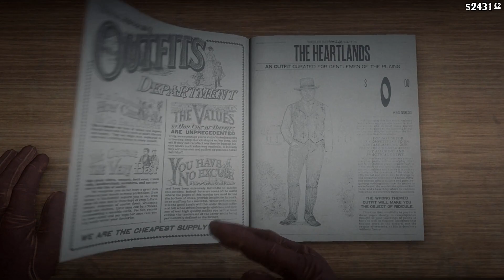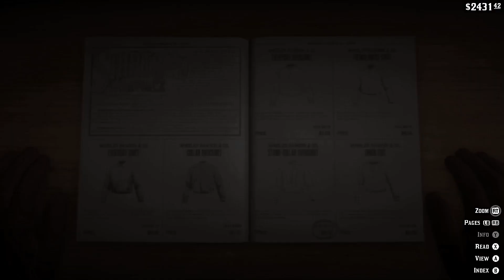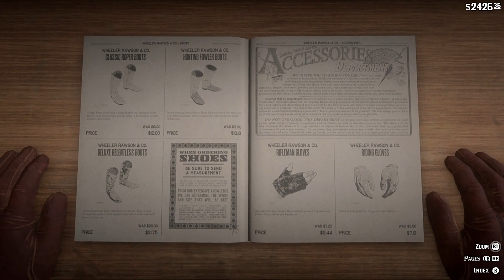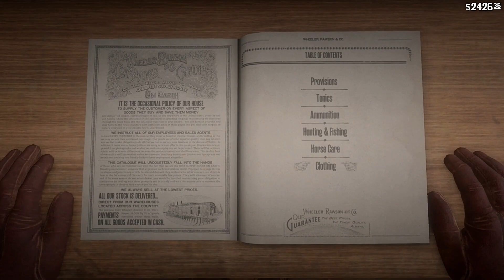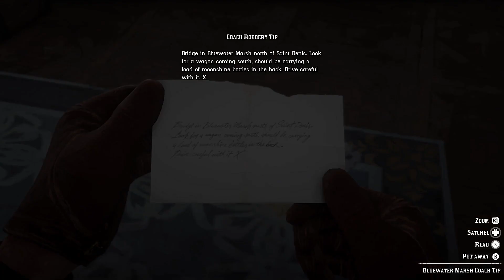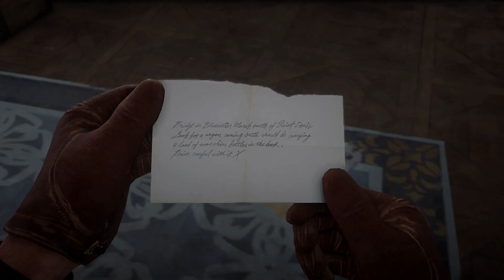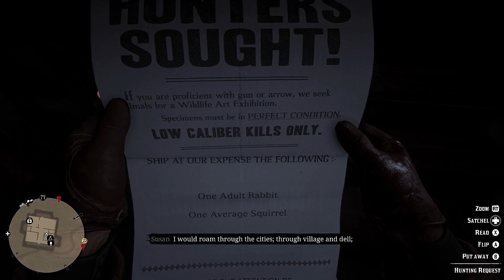Red Dead Redemption 2 Walkthrough Part 55 - Hunting for Squirrels (HD Let's Play By Xeriua)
We start this episode by heading to Rhodes. First to see if they still hate us, second to see our friend Alden for some information on a Moonshine shipment. After that we pick up a bounty in the train station, as well as a hunting contract. We spend the remainder of the episode hunting for a perfect rabbit pelt, and a perfect squirrel pelt. The first of which is fairly easy, while the second isn't. We find a few squirrels but are unable to take them without damaging the pelt.

Game: Red Dead Redemption 2
Publisher: Rockstar Games
Genre: Action-Adventure
Rating: ESRB - M [17+], PEGI - 18
Platforms: PlayStation 4, Xbox One
Episode: 55

This video is Commentated, Recorded, Edited, and Arranged by Xeriua of the Nocturnal Gaming Network based on the Rockstar 'Policy on posting copyrighted Rockstar Games material'.

This video is not an Official Rockstar Video.